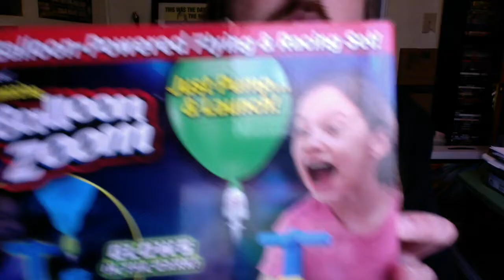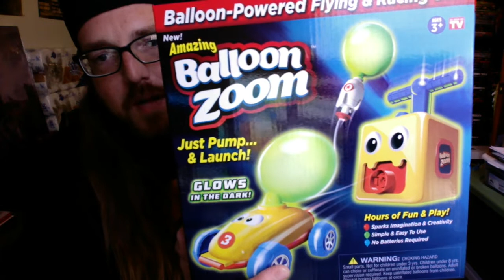The Amazing Balloon Zoom TEASER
There will be no Balloon Zoomin' at this particular moment in time, but a moment in time of the near future, you bet your adorable ass there will be a couple balloons zooming your way.